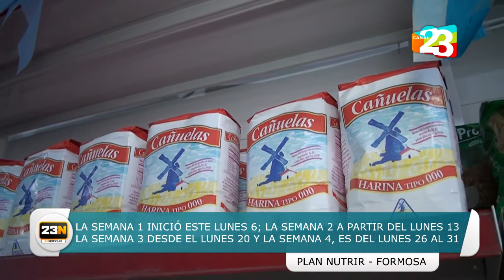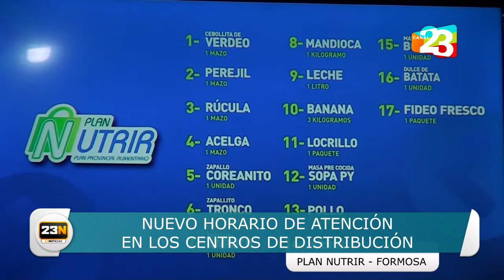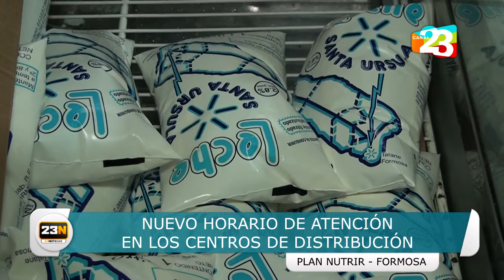COMO TRABAJA EL PLAN NUTRIR EN TIEMPO DE PANDEMIA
🎥 Rosita Paredes, responsable del Plan Nutrir en Formosa, nos comentó del nuevo horario de los centros de distribución y de las modalidades que tienen en esta cuarentena en la ciudad.⏱️
Si te intereso la nota, NO dejes de COMPARTIR 👍🏽